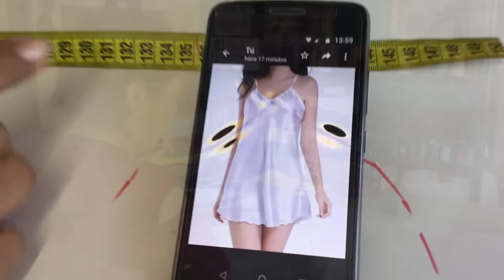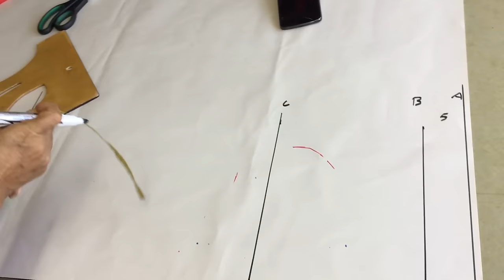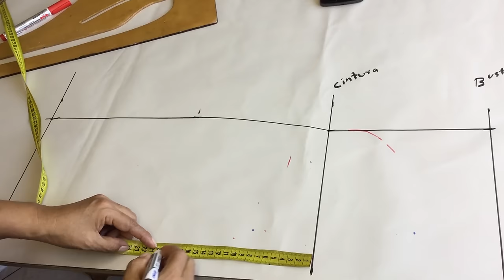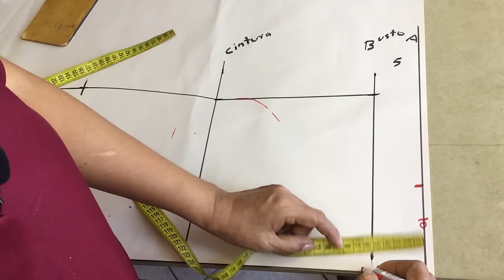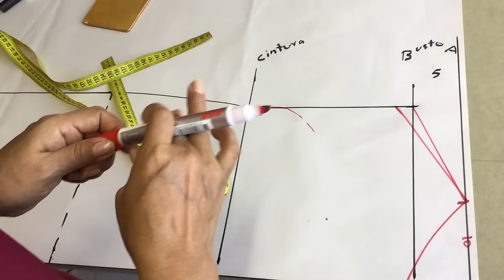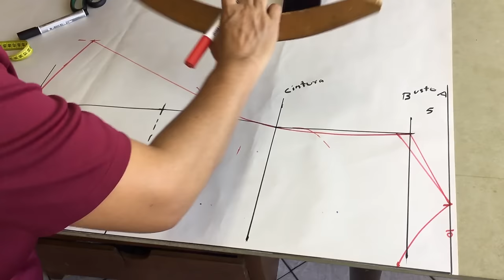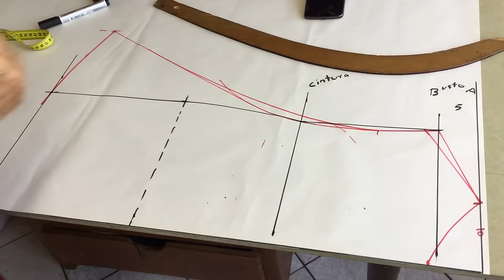COMO HACER UNA PIJAMA DE MUJER ,PATRONAJE Y CONFECCION.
APRENDE A PATRONAR UNA PIJAMA DE MUJER EN SOLO 15 MINUTOS.